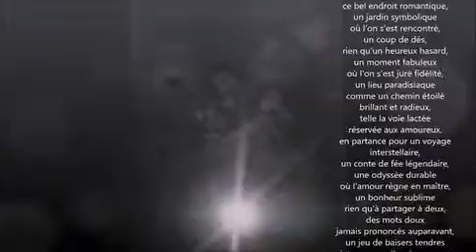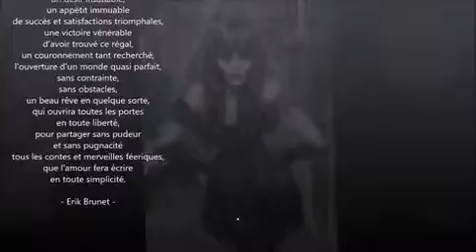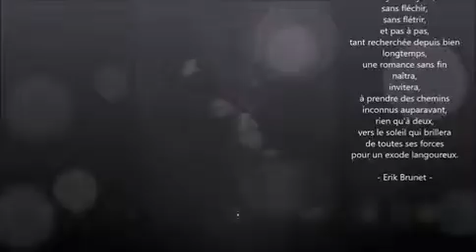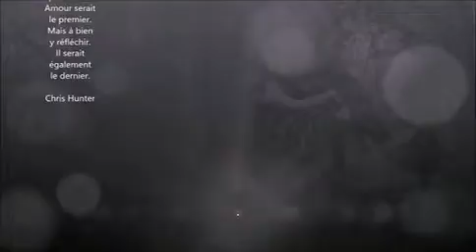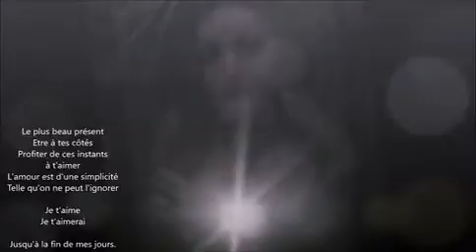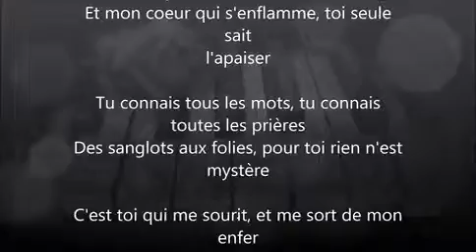for a lady